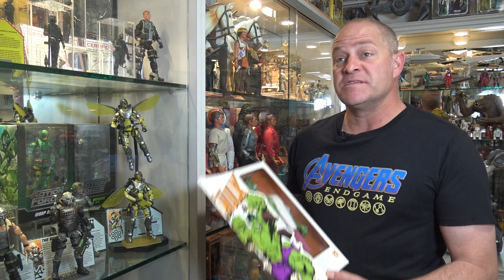Sh*t Toy Collectors Don't Say!